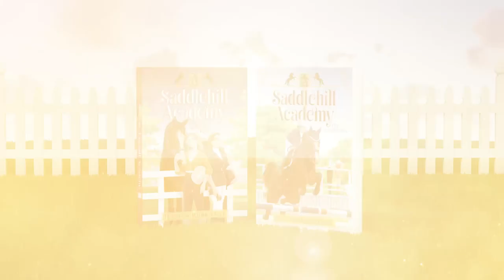Saddle Hill Academy by Jessica Burkhart | Series Trailer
From the author of the beloved Canterwood Crest series comes the first book in a new series about an equestrian boarding school followingAbby St. Clair who struggles to keep her eyes on the prize while receiving anonymous threats.